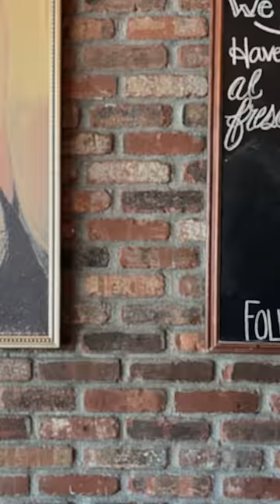Redneck vs Upsell: Alternate Ending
We cut this part for time from the original video, but you need to know what happened

Co-write w/ Andrea Kelley

Other places to find us:

@andreakelley (wife/co-writer)